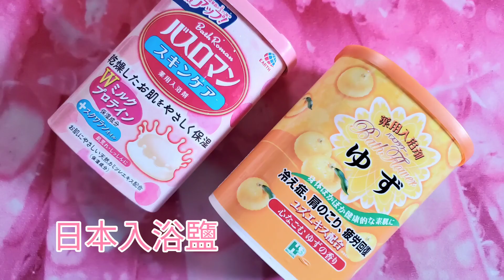(多倫多生活)如何把日本温泉帶回家之分享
(多倫多生活點滴)日本迷，止痕妙法之分享